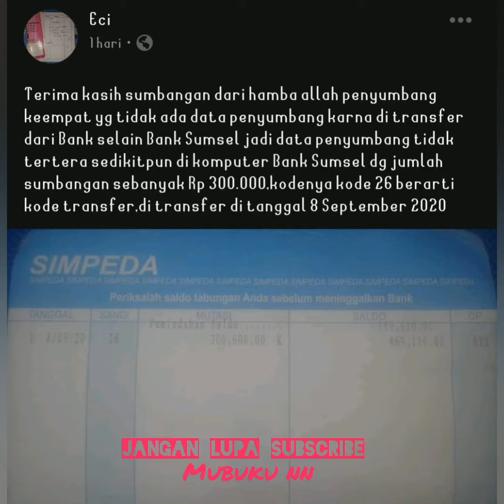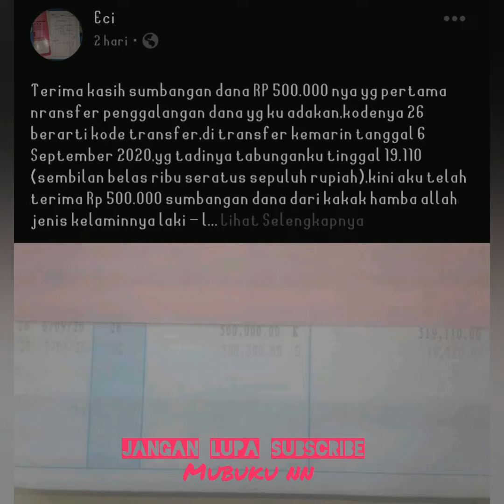DAPET KEJUTAN REZEKI DARI SODARA-SODARA KU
Terimakasih yang sudah tranfer bantuan semoga dibayakan rezeki

TEG
PNS RSUD Dapat Kejutan Tranfer Bantuan Dari Sodara2ku
Pns rsud viral
Pns rsud oku selatan
Pns rsud sumatra selatan